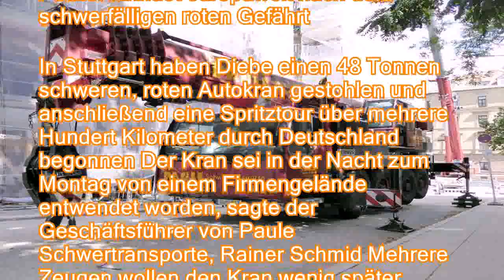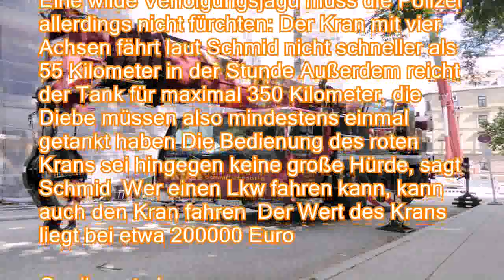Polizei sucht 48-Tonnen-Gefährt: Diebe kurven mit Kran durch Deutschland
。In der Nacht zu Montag stehlen Diebe in Stuttgart einen 48 Tonnen schweren Kran Seitdem befinden sie sich anscheinend auf einer Spritztour quer durch Deutschland Die Polizei fahndet europaweit nach dem schwerfälligen roten Gefährt。In Stuttgart haben Diebe einen 48 Tonnen schweren, roten Autokran gestohlen und anschließend eine Spritztour über mehrere Hundert Kilometer durch Deutschland begonnen Der Kran sei in der Nacht zum Montag von einem Firmengelände entwendet worden, sagte der Geschäftsführer von Paule Schwertransporte, Rainer Schmid Mehrere Zeugen wollen den Kran wenig später nordöstlich von Stuttgart gesehen haben。Bestätigt ist laut Schmid eine Sichtung am Mittwochmorgen auf einer Bundesstraße bei Herzberg in Niedersachsen Der Zeuge habe einen roten Kran ohne Firmenbeschriftung gesehen, jedoch Reste de